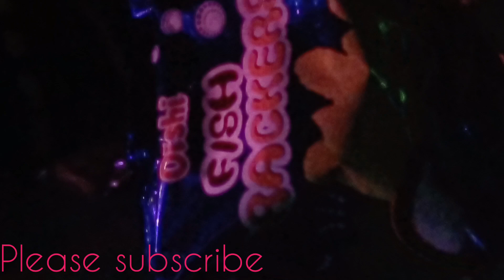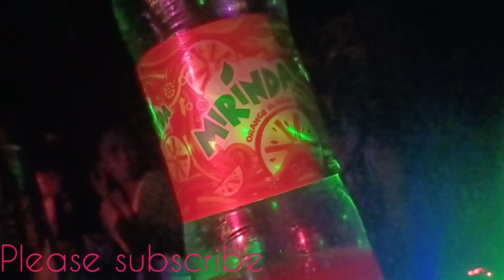the happy party#masipag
party party@vctvbox
disco bar@vctvbox
dance floor@vctvbox
drinks with my friend@vctvbox
dancing with my friends@vctvbox